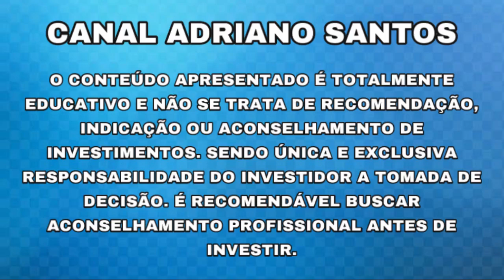ELÉTRICA VAI PAGAR R$ 1,63 POR AÇÃO EM DIVIDENDOS!! - Notícias Rápidas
AGENDA DE RESULTADOS 1T21

INFORMAÇÕES SOBRE: TAEE3-4-11